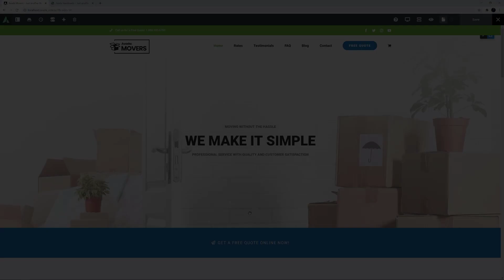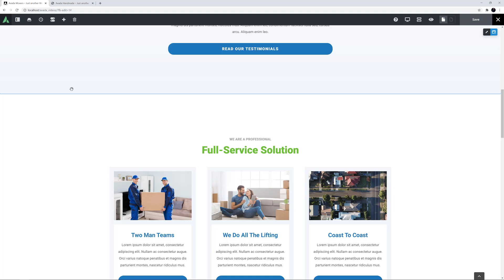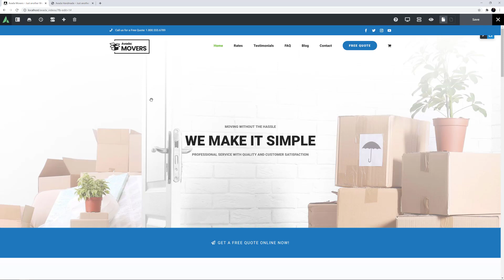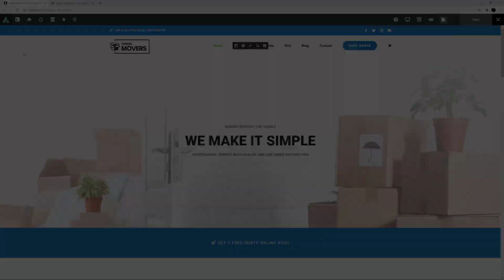Avada Live Global Options Management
This video takes you through the global options management in Avada Live.